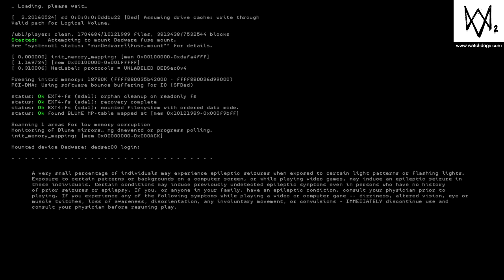War Of The Gangs (Thrillseekers #8)